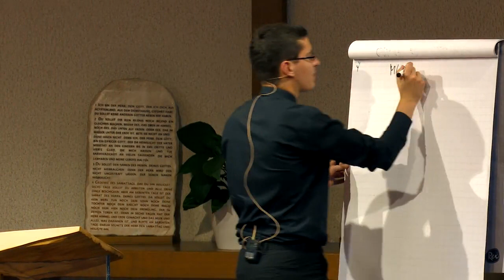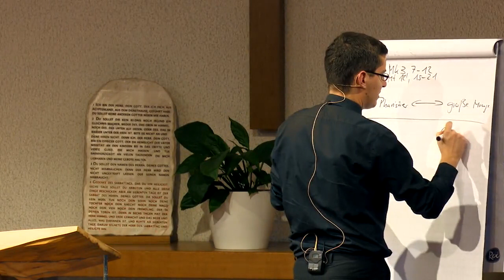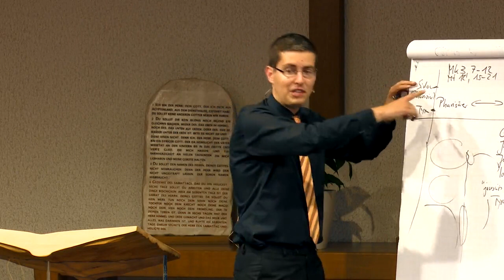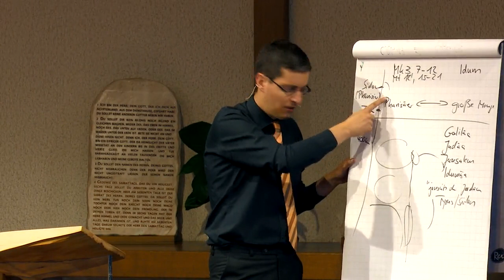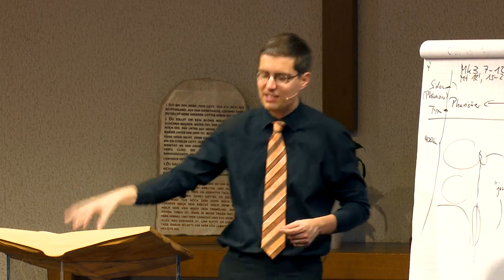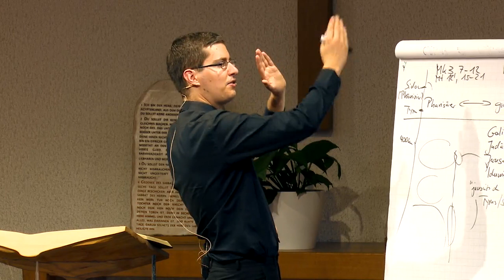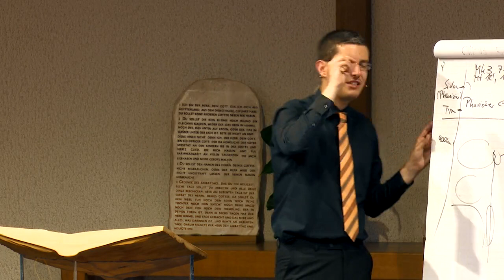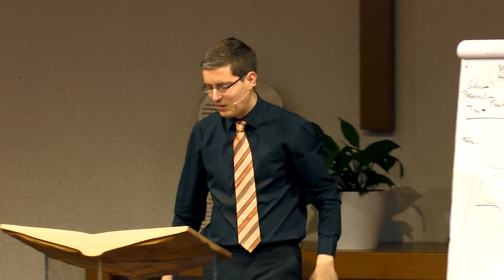Der Ersehnte: 66. „Er wird nicht streiten“